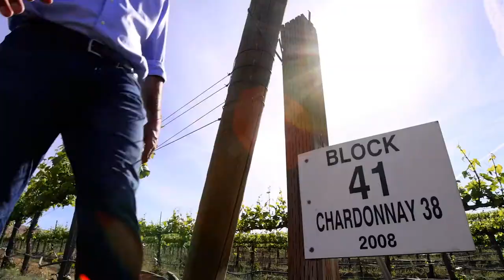Chateau Ste. Michelle - Columbia Valley Wines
David Rosenthal, Head White Winemaker, describes the quality and complexity of the Columbia Valley collection of wines.